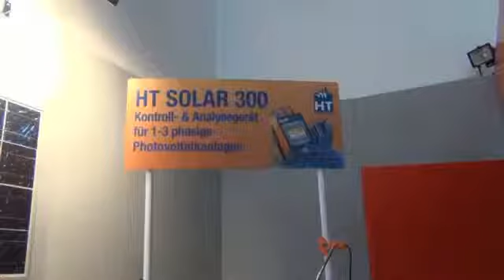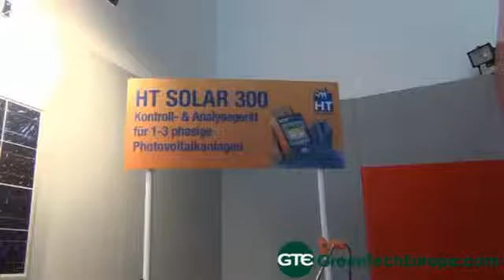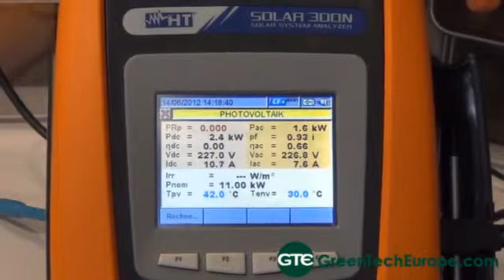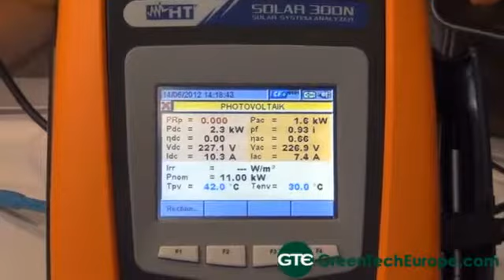HT Instruments Interview: power analysis equipment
HT Instruments provides electrical safety and power analysis equipment suitable for commercial renewable energy installations.